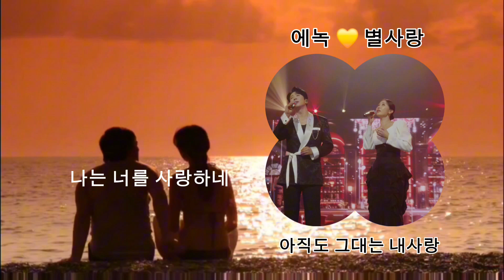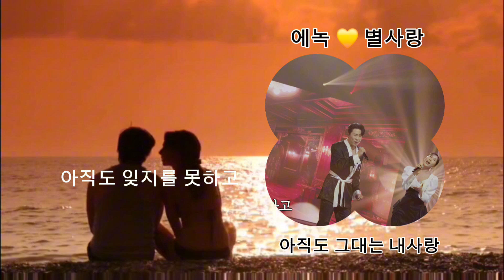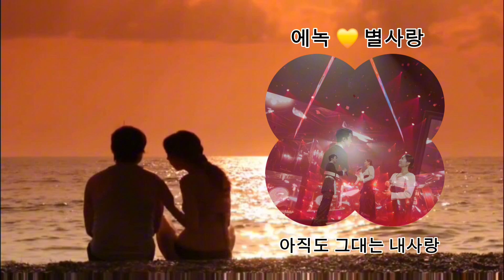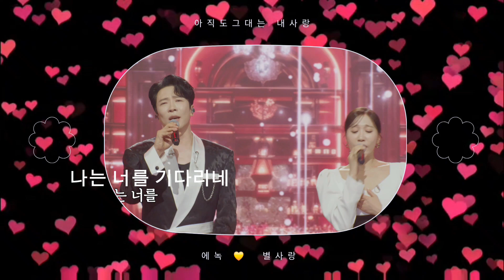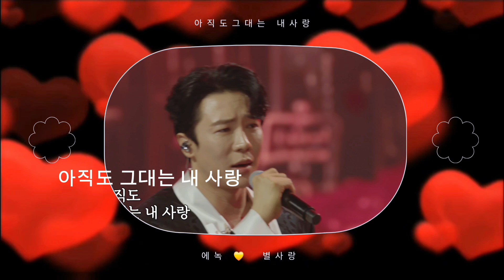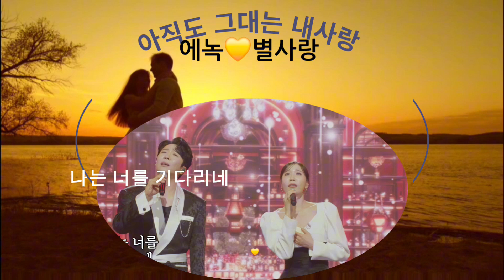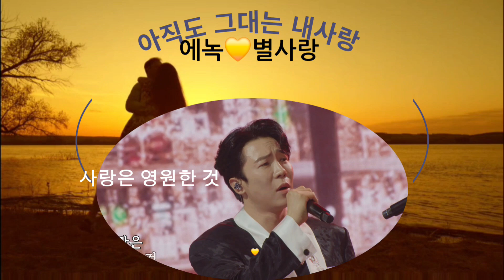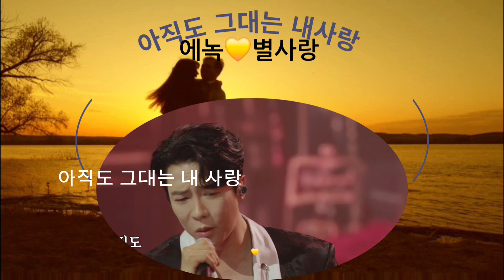짙은감성 투엣 | 에녹 별사랑 아직도그대는내사랑 | 한일톱텐쇼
많이 많이 응원해주세요